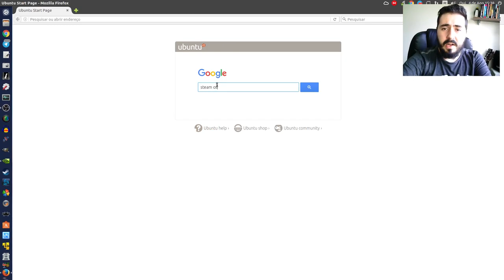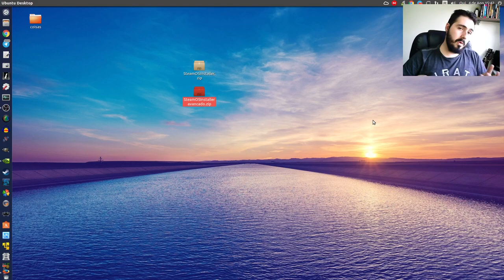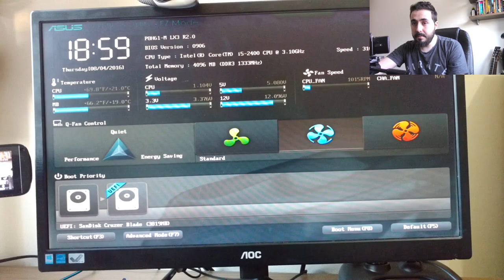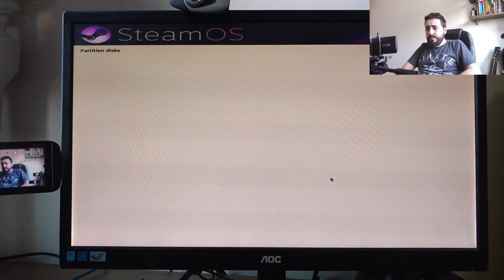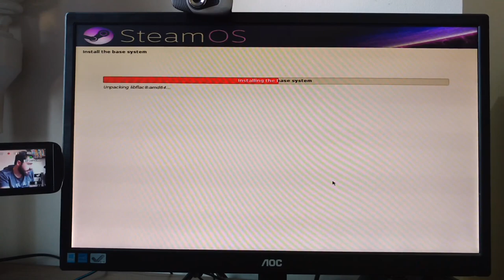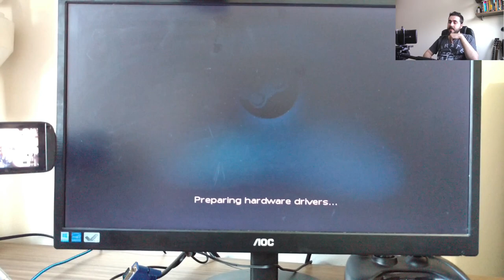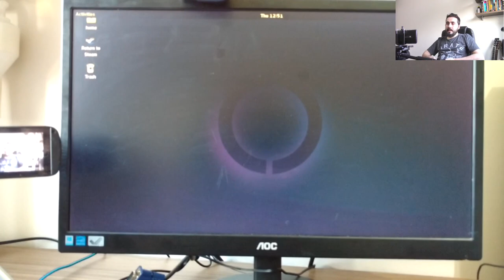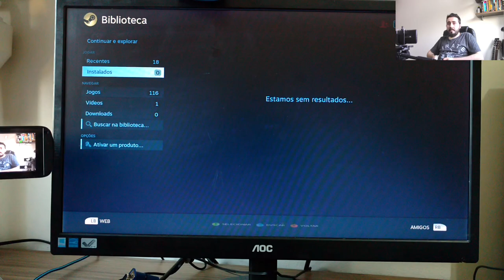Como instalar o SteamOS e criar sua própria Steam Machine - Tutorial passo a passo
Aprenda a instalar o Steam OS no seu computador num tutorial passo a passo deste o download da ISO, configuração da BIOS, até a instalação propriamente dita e pós instalação. Assim você vai poder ter a sua própria Steam Machine.